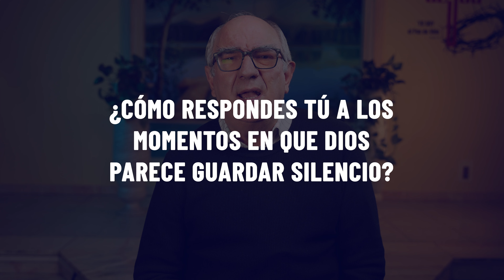CÓMO CANTAR LA CANCIÓN DEL SEÑOR EN TIERRA EXTRAÑA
Desde el Departamento de Escuela Sabática os compartimos la quinta cápsula de este año 2024, "Cómo cantar la canción del señor en tierra extraña".

Que el Señor os bendiga y os deseamos un feliz día de preparación.